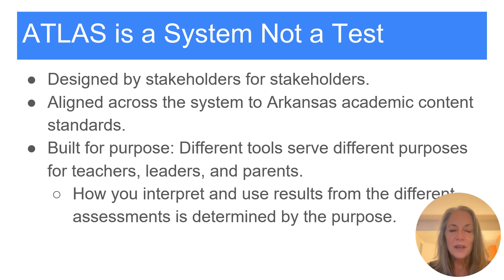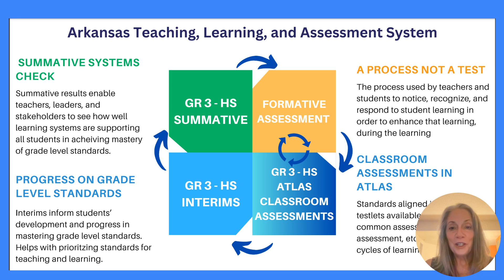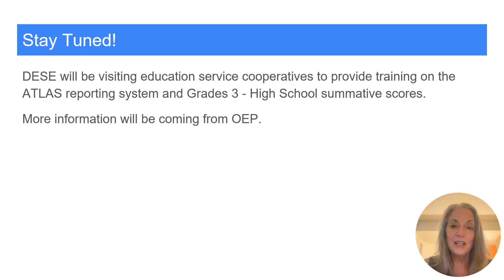Arkansas Teaching, Learning, and Assessment System Quick Intro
To get the most out of your ATLAS scores first learn about the design of the system and the intended purpose and use of different ATLAS scores.